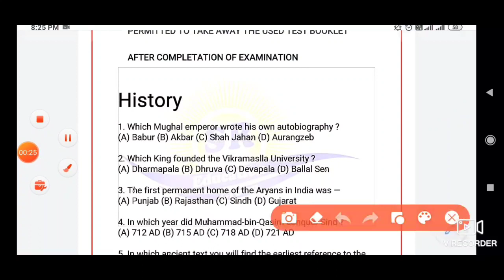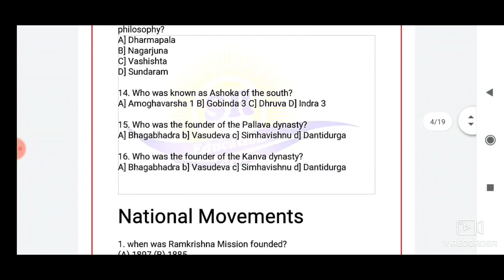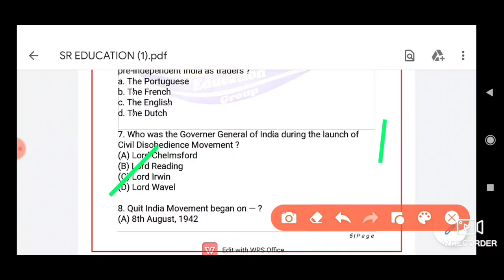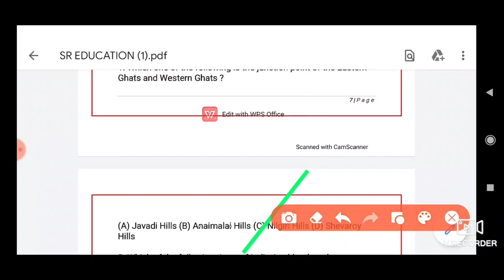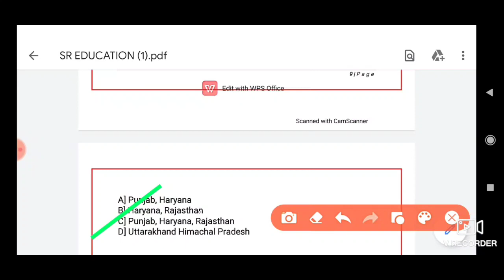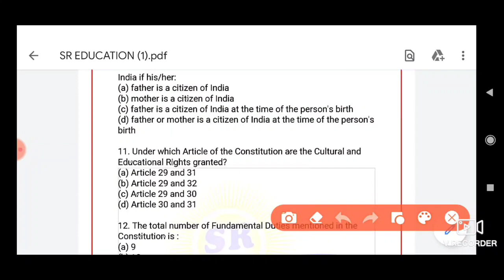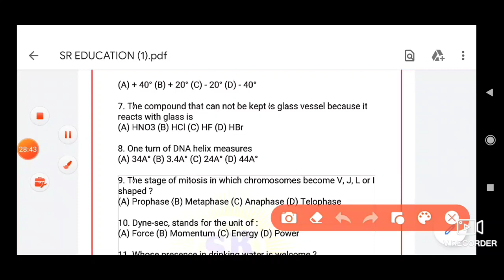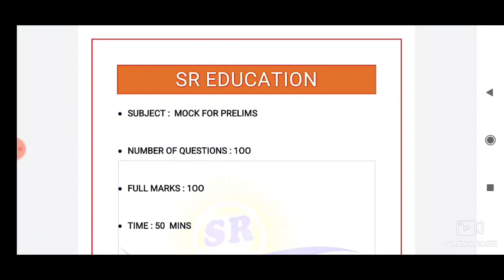WBCS MOCK ANALYSIS || MOCK SERIES -2 || SHIKSHA || MONTH - JUNE